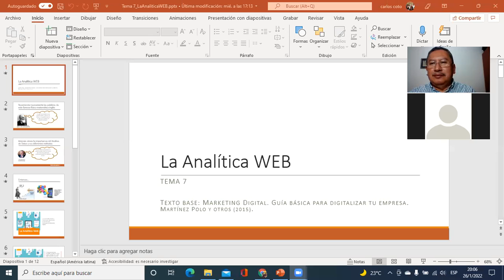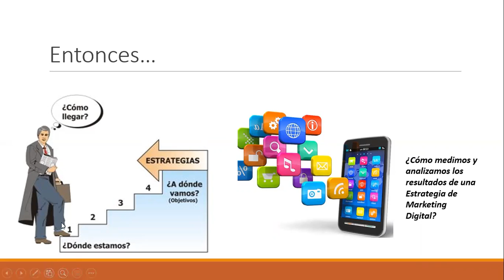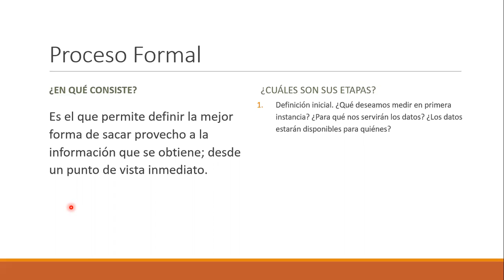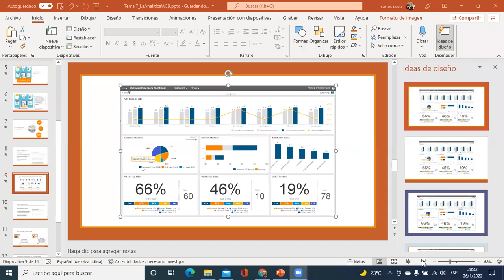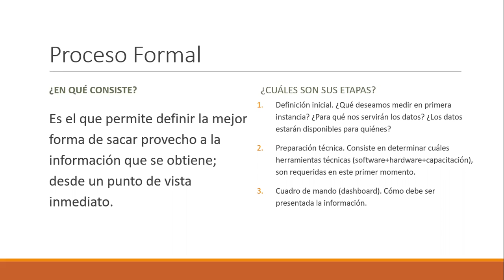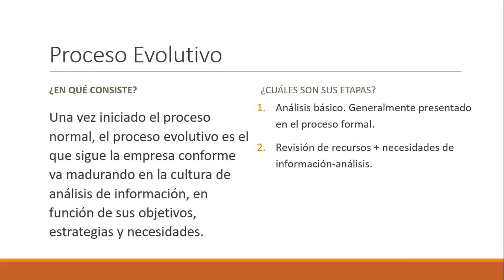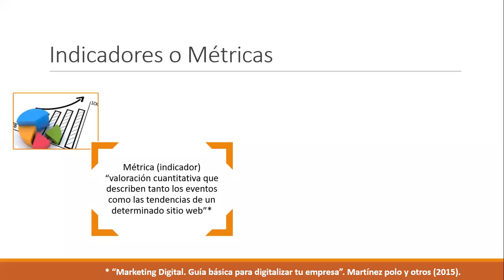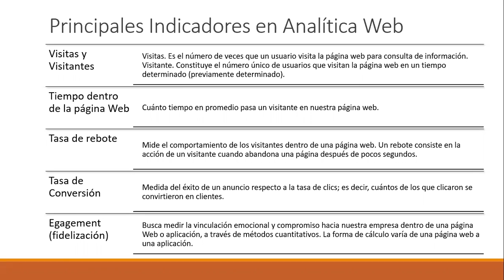Ingles Corporativo-Sesión 7-La Analítica WEB